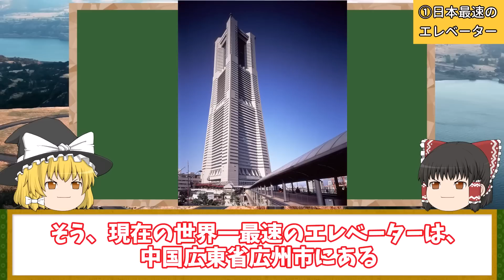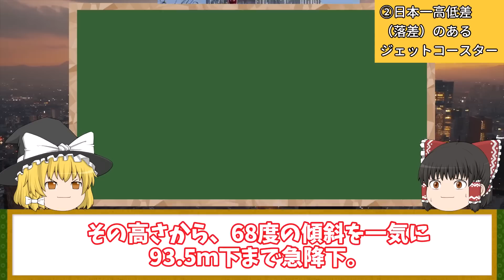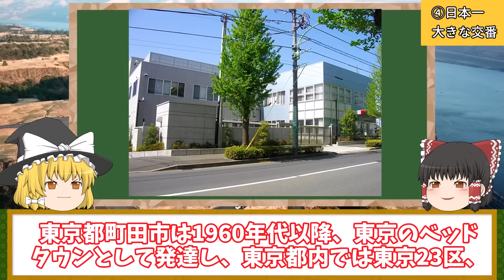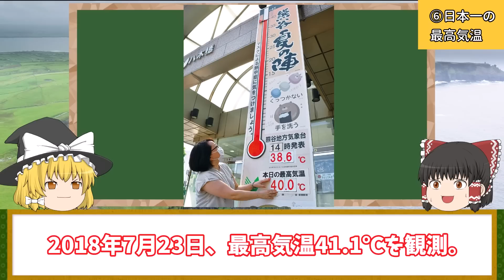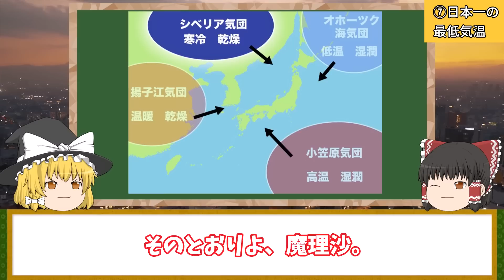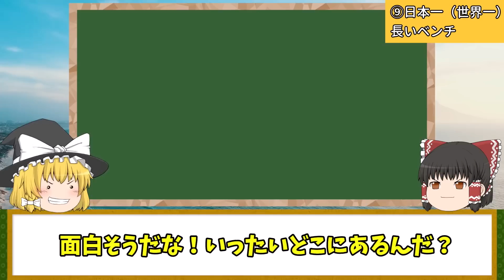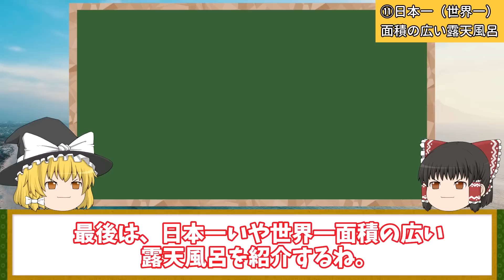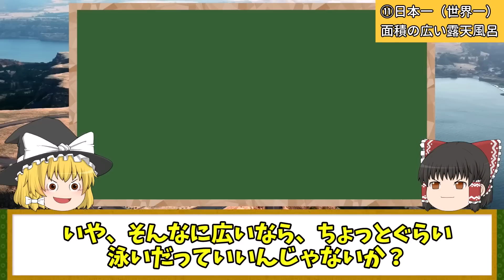【地理/地学】世界中の人がビックリする『日本一の場所』11選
▼地理ふしぎ発見のおすすめ動画です🔽

・日本一高低差（落差）のあるジェットコースター

コメント欄でみなさんそれぞれの故郷を誇らしくコメントしてくださっているのをいつも嬉しく拝見してます。
基本的にはコメントを削除することはありませんが、他の地域や人を誹謗中傷するものなど見過ごすことができないものは削除することもありますのでご了承ください。(o_ _)o